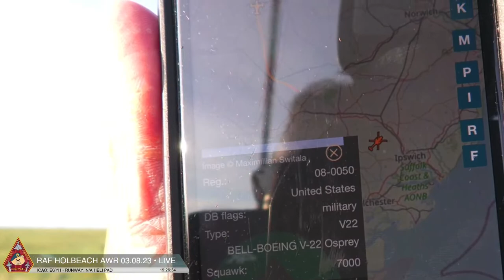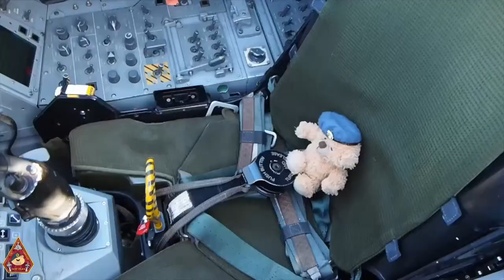LIVE COMBAT TRAINING RAF HOLBEACH AIR WEAPONS RANGE • ROTARY AIRCRAFT LIVE AMMO FIRING 03.08.23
Join us for an short and sweet evening at Holbeach AWR is a place where you can bring your aircraft to blow up and shoot stuff ooohhh yeah!

It is a Ministry of Defence academic air weapons range (AWR) situated between Boston and King's Lynn in the civil parish of Gedney on The Wash, in Lincolnshire. Its location is stunningly and contrastingly tranquil, until of course, a squawk of 7002 from an aircraft entering the range.

It was originally associated with RAF Sutton Bridge, but in the 1950s was named Royal Air Force Holbeach before adopting its current name in the mid 2000s when control was passed to the Defence Training Estate.

"Shown on aeronautical charts as Danger area EGD 307, it is also known as the Wash Weapons airspace. The range covers an area from Gedney Drove End to Dawsmere. It has a frontage of around 7km of marshland, and when the current range boundaries are taken into account, the range covers an area of some 42 square kilometres. The accommodation consists of a headquarters site, a control tower, and four bomb scoring towers or 'quadrants'. The site is open for use Monday to Thursday from 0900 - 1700hrs daily, with Friday being open from 0900 – 1200hrs. Opening times vary between 1st September and 30th April when the range is open for night flying on Tuesday and Thursdays, until 2200hrs local time.

The whole of the site can be observed by the public from the road which is a right of way. It should not need to be stated that to ignore warning signs and to enter the area while the range is open, is foolhardy in the least and in certain cases almost certainly deadly. If anything is amiss reporting it to the tower is safer and almost certainly will prompt a fast and effective response from properly qualified personnel, if required.

The range is used by RAF, USAF, and other European air forces for bombing and strafing practice, at all altitudes up to a maximum of 23000 ft. The range regularly sees visits from Tornado, Harrier, and Jaguar aircraft of the RAF. The USAF F15E’s of RAF Lakenheath are also frequent visitors, as were USAF A10’s detached to Lakenheath from Spangdahlem in Germany during 'Exercise Excalibur' in 2005. The range has also been visited by USAF B1 and B2 bombers in the recent past, the B2’s flying direct from the continental United States, delivering their practice weapons at Holbeach, and flying directly back to the United States, a round trip of some 20 hours.
Age doesn't disqualify aircraft from visiting the range either. During November 2004 a pair of the USAFs veteran, but highly capable, B52s from Edwards Air force Base in California visited Holbeach. Each making four passes at targets on the range, before they to returned non-stop to the continental United States.

The use of the range is not restricted to fast jet traffic, the range has also been used by both the RAF and the Army Air Corp crews to hone their skills in the use of door mounted machine guns, the RAF from Puma and Chinook Helicopters, and the Army Air Corp with the Lynx, which has also used the Armour defeating TOW (Tube launched, Optically sighted, Wire Guided) missile. The French air force also recently utilised the range with a Puma supporting Gazelle helicopters cannon firing on the range.

Aerobatics may seem, to the casual observer, to have little place at the weapons range, but the Red Arrows frequently deploy to Holbeach’s airspace, to practise their display over water, usually during March, prior to their departure to Cyprus to work up to full display qualification. During the work up to the 2006 display season, the range was also used by the 20(R) Sqn Harrier display pilot, Flt Lt Pete Keenlyside to hone his display, and subsequently receive his authorisation to perform in public."